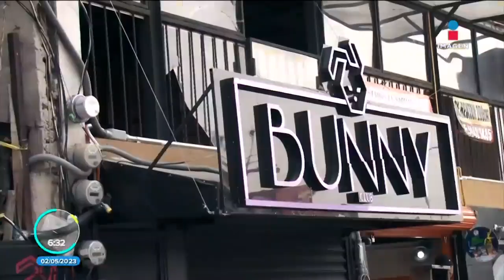Jóvenes intoxicados con alcohol adulterado en fiesta de graduación | Noticias con Paco Zea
La falta de control y de medidas de seguridad provocó que decenas de jóvenes terminaran intoxicados con alcohol adulterado durante una supuesta fiesta de graduación en el club nocturno Bunny, en el municipio de Naucalpan, Estado de México.